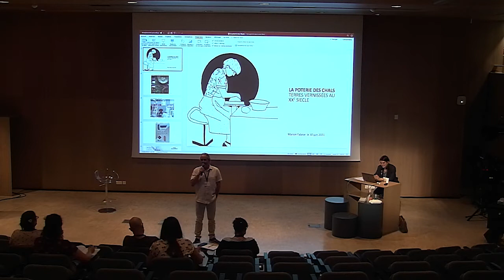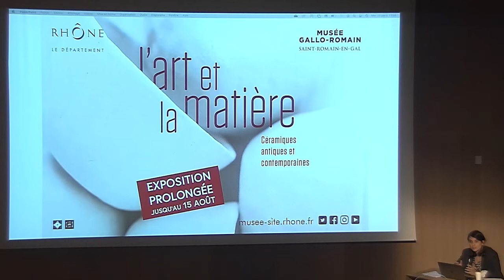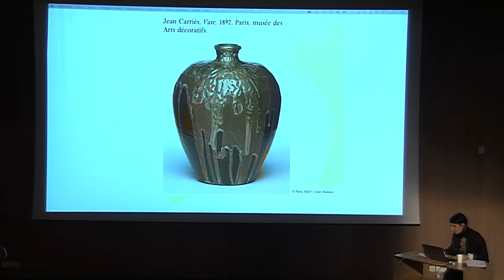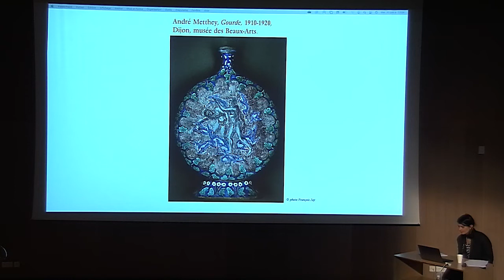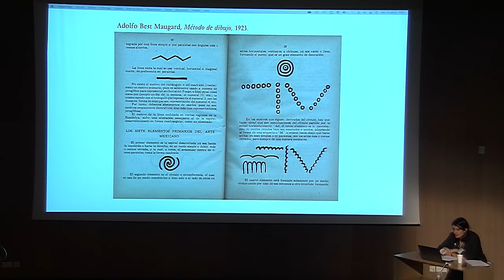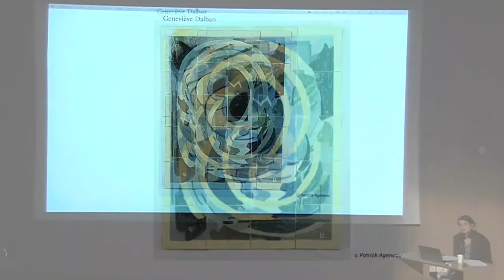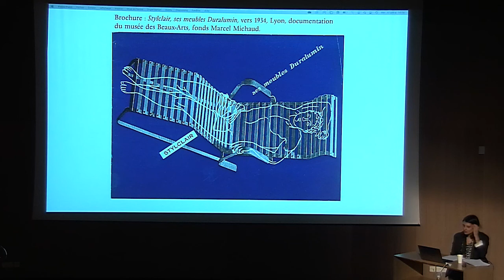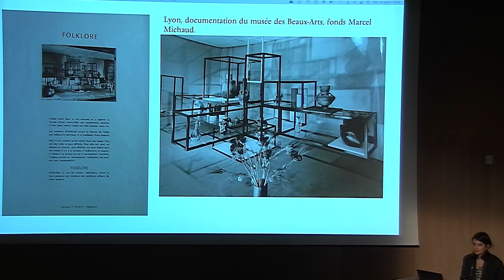Conférence | La poterie des Chals dans son contexte artistique à la fin du 19e et au 20e siècle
La poterie des Chals dans son contexte artistique à la fin du 19e et au 20e siècle.
Marion Falaise, responsable des collections au Musée des Tissus de Lyon.

Conférence du mercredi 30 juin 2021.
Dans le cadre de l'exposition, « L’art et la matière. Céramiques antiques et contemporaines » au Musée et sites gallo-romains de Saint-Romain-en-Gal.